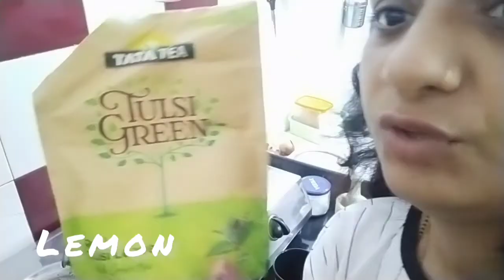30 days challenge to quit tea |hindi |चाय फायदा करती है या नुकसान ?quittea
I took a challenge of not drinking tea for 30 days and what happened ?